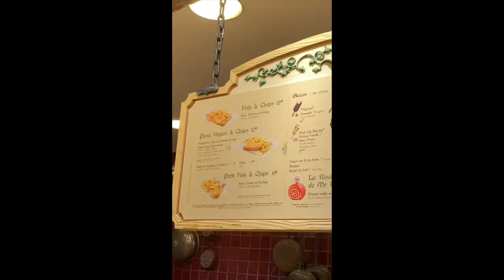°o° Bienevnue à Toad Hall Restaurant !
Fantasyland